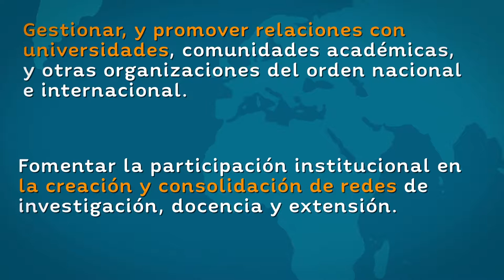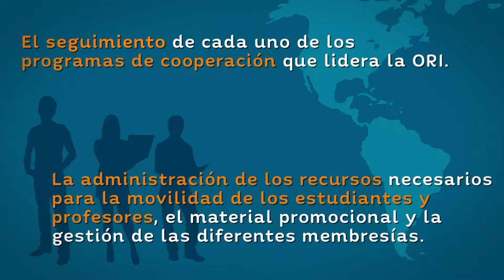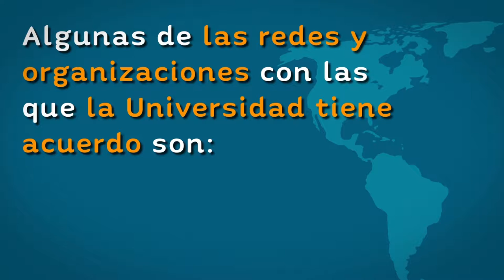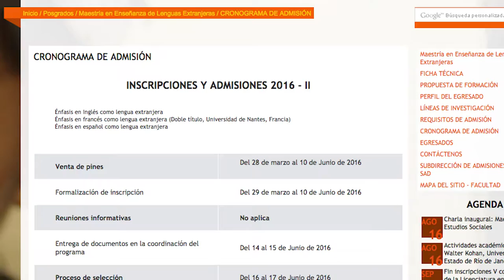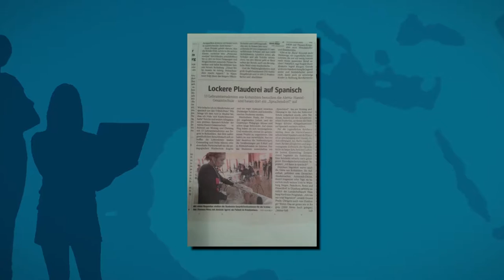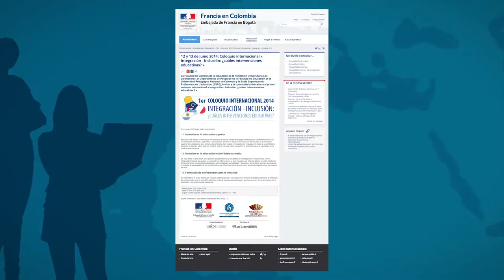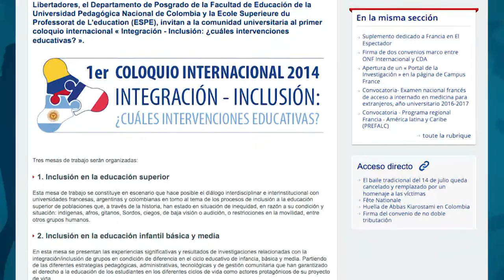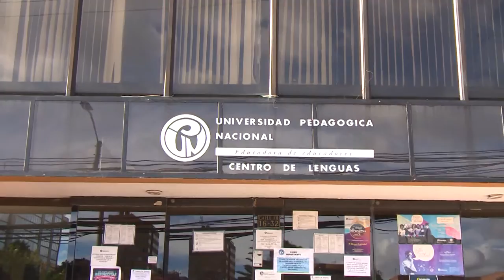Oficina Relaciones Interinstitucionales ORI